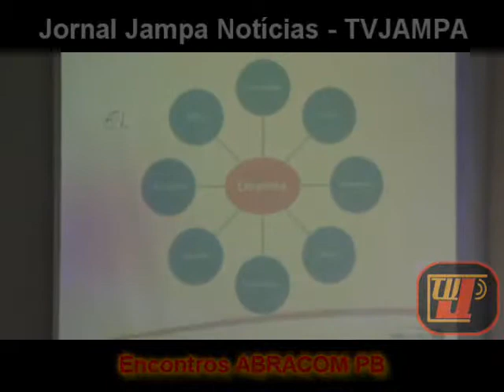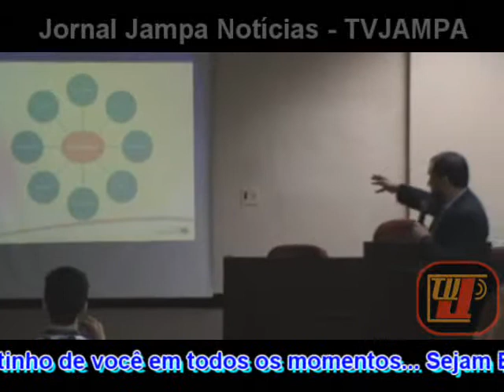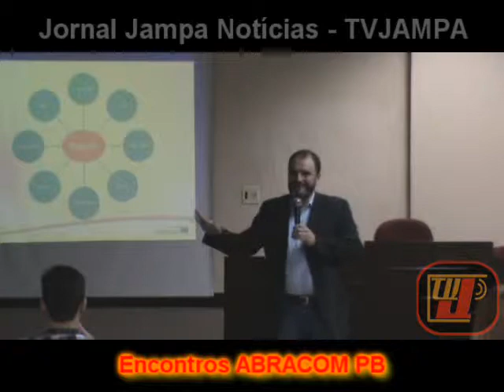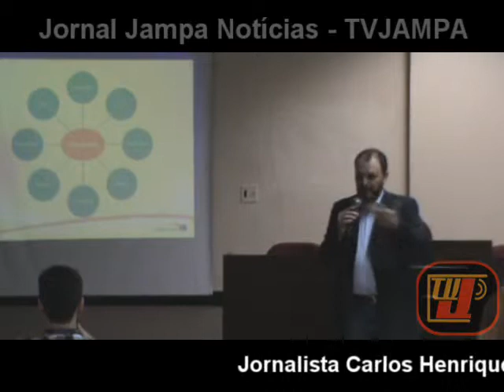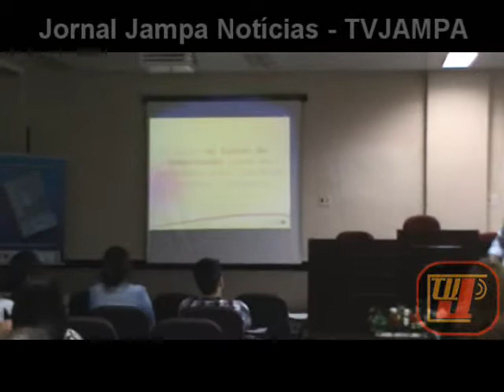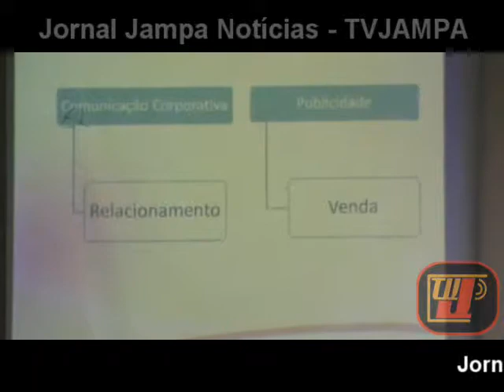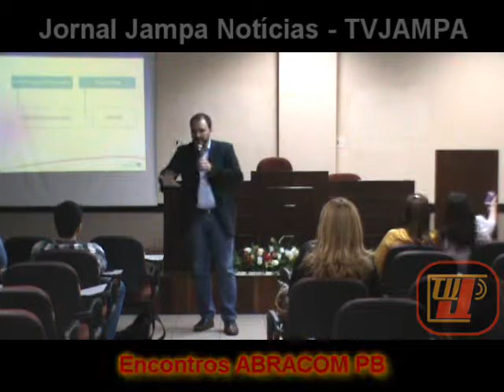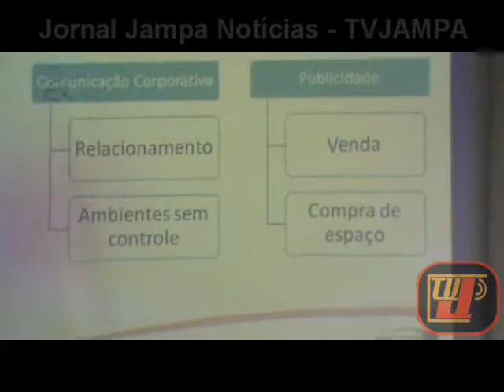Encontros ABRACOM Paraíba - "Dir. Executivo Abracom Carlos Henrique Carvalho" - 03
06/11/2012 - PARTE 03 Encontros Abracom Paraíba - Com Palestrante Carlos Henrique Carvalho Diretor Executivo da Abracom - Realização: SMC Comunicação Humana com a Jornalista e Radialista Diretora Executiva (SMC) Shirley Cavalcante - IESP/ FATECPB - Diretor Geral José Edinaldo de Lima - Lançamento do livro "Manual Estratégico de Comunicação Empresarial/Organizacional Autora a Jornalista, Radialista Shirley Cavalcante   - cobertura: TV JAMPA Notícias oficial prado - tv jampa - tvjampa - portal folha do valentina - folha do valentiana - prado tvjampa - jampashow - jampa show - politica.tvjampa - radio.tvjampa - radiojampa - petrucio prado - jornal jampa noticias - milicia da imaculada jp - paróquia nossa senhora da conceição aparecida valentina - zona sul de joão pessoa